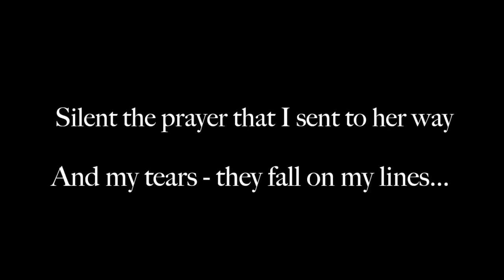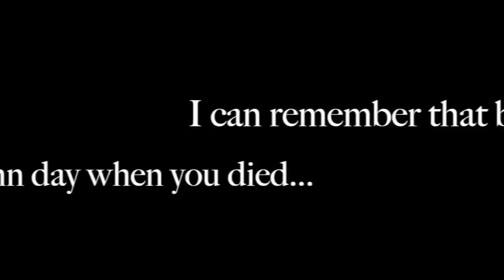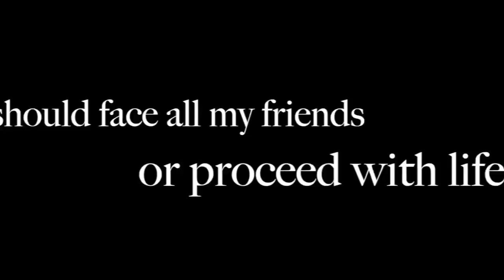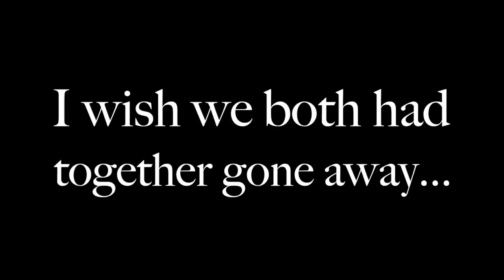Dreamtale - October Is Mine (official lyric video)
The first single from Dreamtale's Seventhian -album, which is released December 9th, 2016. Music: Rami Keranen & Dreamtale. Lyrics: Erkki Seppanen.